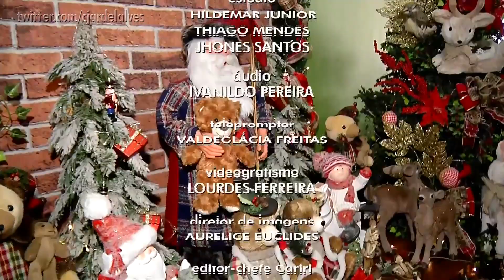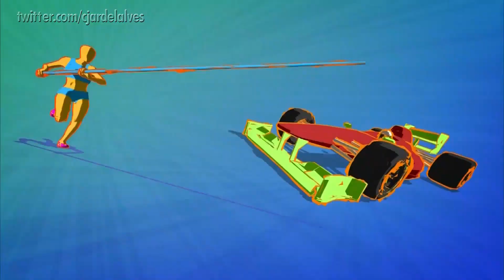Encerramento do CE1 + abertura do "Globo Esporte CE" (17/12/2019)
Trecho final do CE1 (CETV 1ª Edição) e começo do "Globo Esporte CE" exibido pela TV Verdes Mares em 17/12/2019. Apresentação de Luiz Esteves e Nádia Barros / Diego Twardy.

TVM HDTV
Canal 33 UHF digital (10.1 virtual)